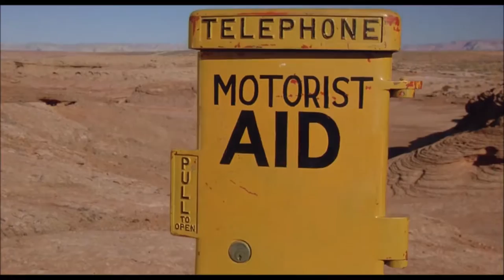Highway To Hell - Looks Like You're Walking